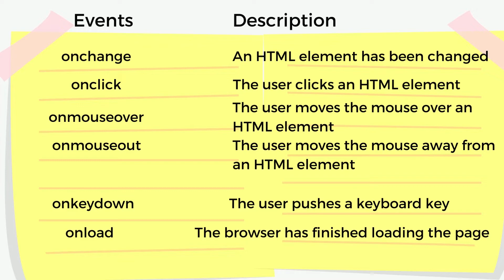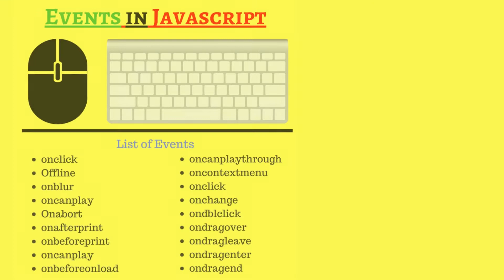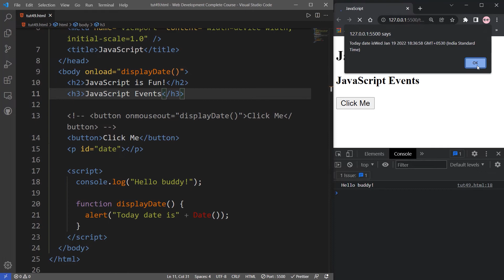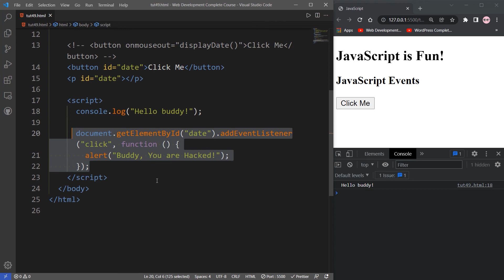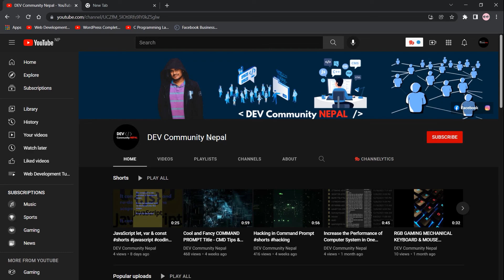JavaScript Events Handlers & Event Listener Explained in Nepali |Sushant Rimal |DEV COMMUNITY NEPAL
Events are actions or occurrences that happen in the system you are programming, which the system tells you about so your code can react to them. As mentioned, events are actions or occurrences that happen in the system you are programming — the system produces (or "fires") a signal of some kind when an event occurs and provides a mechanism by which an action can be automatically taken (that is, some code running) when the event occurs.

For example, if the user clicks a button on a webpage, you might want to react to that action by displaying an information box. In this video, we discuss some important concepts surrounding events and look at how they work in browsers. This won't be an exhaustive study; just what you need to know at this stage.

JavaScript is a lightweight, interpreted programming language. It is designed for creating network-centric applications. It is complementary to and integrated with Java. JavaScript is very easy to implement because it is integrated with HTML. It is open and cross-platform. Javascript is a MUST for students and working professionals to become great Software Engineers especially when they are working in Web Development Domain.

DEV Community Nepal is a constructive and inclusive social network for software developers. With you every step of your journey. Dev Community Nepal is an initiative for the students and programmers to learn the new Programming Languages and share all the source code.

Dev Community Nepal is a place where you can learn various concepts related to programming for free. Our Community is a beginner-friendly place for you to start with your coding journey. We will hold your hands and walk you through various concepts of programming in a very friendly manner.

We will teach you the Trending, and Best Programming Languages Concepts with video lectures for free of cost. We will be soon uploading all the videos on HTML, CSS, JavaScript, React, Angular, and many more Frontend and Backend Web Technologies.

Happy Coding 💻💻
-  Sushant Rimal